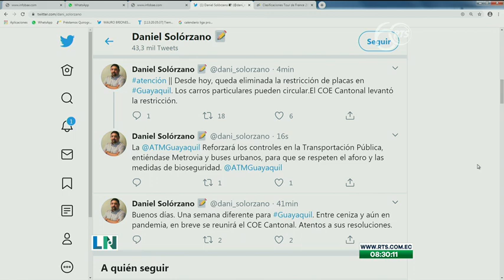Ratifican la prohibición de andar dos hombres en una moto en Guayaquil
Así lo afirma la alcaldesa de Guayaquil, Cynthia Viteri

Además a partir de hoy, queda eliminada la restricción de placas en la cuidad. Los carros particulares pueden circular sin ninguna restricción.